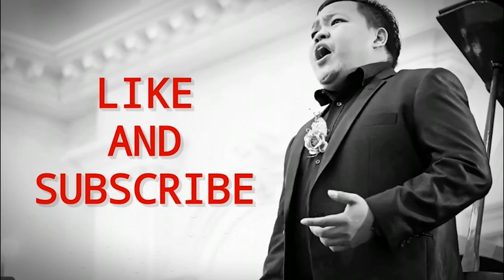Modal Ikut Indonesian idol(Pencarian Bakat)